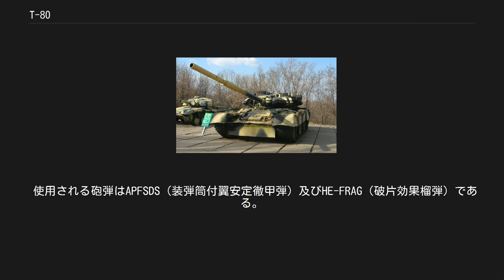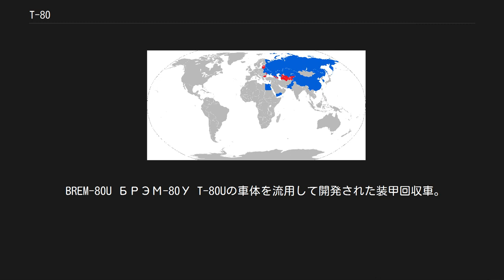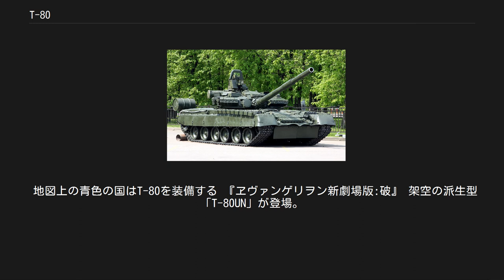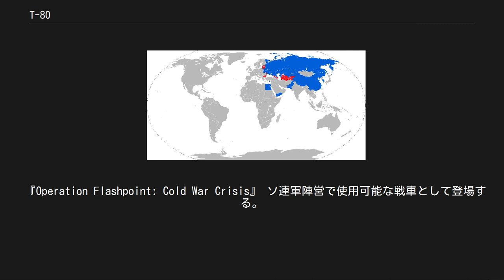T-80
T-80（ロシア語：Т-80テー・ヴォースィェミヂスャト；ウクライナ語：Т-80テー・ヴォスィムデスャート）は、ソビエト連邦で開発された主力戦車である。
 精鋭部隊を中心に配備されたT-64は期待に反して欠陥が多かったため、これを改良発展した戦車としてT-80が開発された。
そのため、普及型戦車であるT-72とは別に開発された車輌である。
 T-80の開発は、T-64にガスタービンエンジンを搭載したSKB-2の開発から始まった。
レニングラード（現在のサンクトペテルブルク）のキーロフ工場で開発されたSKB-2は、改修を経てT-80として量産され1976年にソビエト連邦軍に採用された。
 主砲の2A46M-1 125mm滑腔砲は9M119MレフレークスM（レーザー・ビームライディング誘導方式、射程約4,000メートル）対戦車ミサイルを発射可能で砲身の上下の可動範囲は-4/+18度である。
 使用される砲弾はAPFSDS（装弾筒付翼安定徹甲弾）及びHE-FRAG（破片効果榴弾）である。
 ガスタービンエンジンはT-64でも搭載が試みられていたが計画は中止されており、T-80に引き継がれたが、T-64同様技術的に高度な戦車となっている。
 T-80の運用において、整備性や稼働率、寿命、燃費などの点で問題が生じたため改良が重ねられ、T-80A（オブイェークト-219A）を経て、実用的なガスタービンエンジンであるGTD-1250（1,250馬力）を搭載したT-80Uを開発している。
T-80UはT-90の上位車種としてソ連時代末期に開発され、その後独立したロシア連邦で開発が継続されている。
しかし、ロシア連邦の経済および政治的混乱の影響で、いまだ全面的配備には至っていない。
 T-80Uは経済協力借款の償還として大韓民国に約30輌（当初朝鮮人民軍を模した仮想敵部隊として使用されていたが、現在は一部実戦部隊の第3機甲旅団に移管）、中華人民共和国には約50輌が送られた他、キプロスとアラブ首長国連邦にも輸出された。
 なお、後継となるべきチョールヌィイ・オリョール戦車も攻撃力・防御力を増したT-80Uの発展型ではあるが、1999年に試作車が完成したものの、開発に当たっていた企業が倒産したため計画は頓挫している。
 T-80の改良は東ウクライナ・ハルキウのO・O・モローゾウ記念ハルキウ機械製造設計局でも行われた。
ただし、搭載する鋳造砲塔など一部はロシア・ソビエト連邦内で製造されたものであった。
 ウクライナで開発された派生型は、ガスタービンエンジンの失敗に備える保険としてのT-64の6TD対向ピストン型ディーゼルエンジン搭載した。
これはT-80UDと呼ばれており、燃費の良さから崩壊直前のソ連の経済的苦境に対応する形で採用配備されている。
T-80UDでは、コンタークト1などの爆発反応装甲が標準装備された。
また、これらは1991年のソ連8月クーデターやチェチェン紛争に姿を見せ、実戦を経験しており、輸出も行なわれている。
 T-80UDは、現在ウクライナ陸軍の主力戦車となっている。
T-80UDは320輌がパキスタンに輸出され、カシミール紛争で使用された。
これらのうち一部の車輌は改良型のT-84と同様の砲塔を搭載していたため、一部資料ではT-84と紹介されることもある。
ただし、正式にはこれらはすべてT-80UDとされている。
その他、指揮戦車のT-80UDKも開発され、ウクライナなどで使用されている。
現在ロシア陸軍やインド陸軍の主力戦車となっているT-90は、T-72にT-80の特徴を付与した混合発展型であるといえる。
 T-80の開発を行っていたウクライナでは、独立後も自国で運用するT-80UDの改良作業を続行した。
その一過程として、前述の通りパキスタンへ輸出された車輌の一部にはウクライナ製の新しい溶接砲塔が採用された。
自国向けの新型戦車としては、新しいエンジンや溶接砲塔を搭載し爆発反応装甲を施したT-84が主力戦車として開発・配備された。
これに加えて、2001年からはT-80UDのさらなる改良型であるオプロートも部隊配備されている。
また、輸出型としてヤタハーンも開発されている。
これはNATO標準の120mm主砲を搭載しており、トルコ、ギリシャ、マレーシアでのトライアルに参加している。
 SKB-2 СКБ-2 レニングラートのキーロフ工場で開発された、T-64の発展型。
 T-80 Т-8...